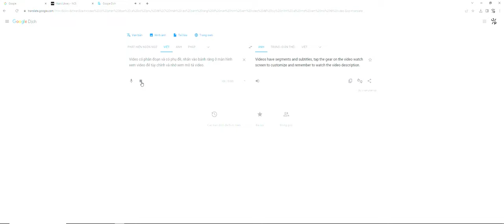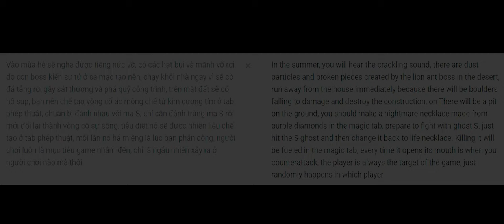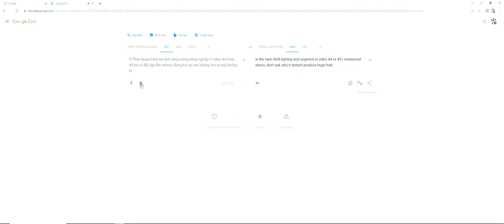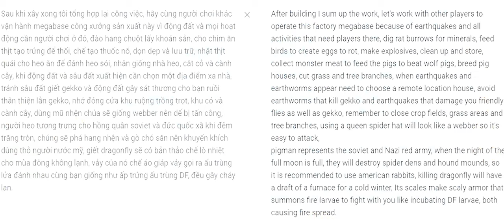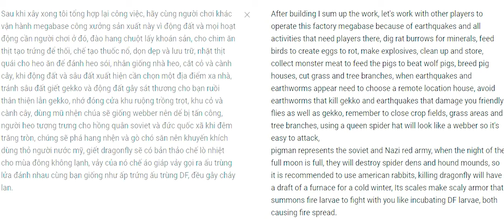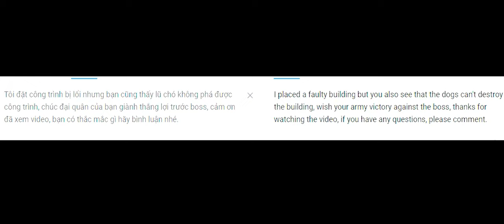🎫#7 Hướng dẫn game Dont Starve Together , Cách chơi game Dont Starve Together phong cách Otimush🎉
✅Link tải file sever và ảnh map của video #4 nếu bạn không có kiên nhẫn roll banner map
🌍Kiểm tra cập nhật mod của file để tránh lỗi mod cũ, đổi key tokken sever, bắt buộc đăng ký và sử dụng các mod có trong video #5, nếu không khởi chạy được thì bạn cần xóa hết tất cả file cluster để tránh lỗi trùng IP hoặc chỉ xóa thư mục cluster_2 cũ trước khi giải nén file sever của video #4, nếu bạn không thấy file sever trong game thì bạn chưa xem phần tạo file khôi phục của video #5.
✍Các lệnh roll banner map khi nhấn ~ trong game:
👀c_supergodmode()
👀c_speedmult(3.0)
👀c_freecrafting()
👀c_give('seeds',40)
👀for k,v in pairs(AllPlayers) do for x=-1600,1600,35 do for y=-1600,1600,35 do v.player_classified.MapExplorer:RevealArea(x,0,y) end end end
👀c_give("orangestaff")
👀Bây giờ, video của tôi đã có phân đoạn video, hãy click vào con số phía dưới nếu bạn muốn xem phần nào của video? xin lỗi tôi không có kĩ năng tốt về chỉnh sửa video, mong bạn thông cảm nhé.
🎬Đoạn đầu cách đặt công trình cơ bản và việc cần làm, hạy cây nông nghiệp dùng làm mồi bắt chim, làm phi tiêu.
🎬2:57 cách câu cá ở ao
🎬3:47 Việc cần làm khi trở lại mặt đất
🎬5:00 Đặt công trình cần thiết
🎬6:32 Cách giảm não
🎬6:54 Cách lấy nhiên liệu ác mộng, râu cạo lẫn thịt quái
🎬8:24 đều quan trọng cần biết về phép thuật
🎬10:20 Đoạn video quan trọng cho nông dân để có quả siêu to
🎬23:13 mẹo cần biết khi mùa đông đến
🎬23:40 cách đánh nhau với sâu đất để chế tạo mũ chuột, nhìn xuyên đêm
🎬25:37 Đều cần biết về chuột đất
🎬26:33 Đều cần biết về cây dâu, cách trồng dâu
🎬29:45 xây hàng rào để săn gà tây
🎬30:30 Cách Decan xây dựng khu sản xuất lương thực dự trữ
🎬34:20 Xây dựng đại quân thỏ, ăn cà rốt sẽ khiến chúng xung đột nếu bạn phát động để có đuôi thỏ
🎬35:52 Đều cần biết trước khi ra khơi
🎬40:50 Đều cần biết về khu sản xuất lương thực dự trữ và công đoạn cuối của nó
🎬43:06 Cách xây khu sản xuất cỏ và cành cây
🎬47:46 Cách xây khu lưu trữ và đoạn video còn lại bạn nên xem để có mục tiêu tiếp theo
 Bạn không Biết ngoại ngữ Đây là Link an toàn từ Google phiên dịch:
✅Bạn nhấn vào phát hiện ngôn ngữ ở khung bên trái chọn ngôn ngữ mẹ đẻ và phát hiện ngôn ngữ ở bên phải để chọn ngôn ngữ dịch từ tiếng mẹ đẻ sang ngôn ngữ khác, nhấn mũi tên để chuyển đổi đảo nghịch, bạn có thể sao chép và dán nó bằng cách nhấn giữ chuột trái để bôi đen chữ, tổ hợp phím CRT+C để sao chép(chỉ tác dụng với chữ bôi xanh/đen) và CRT+V để dán, CRT+X để xóa và CRT+Z để trở về trước đó.

🌍Các thông tin khác:
🎬Video Độc quyền từ tác giả Otimush, nghiêm cấm mọi hành vi trái phép và sao chép❌
💋Cảm ơn bạn đã đọc mô tả.